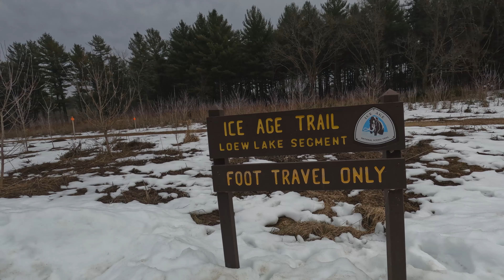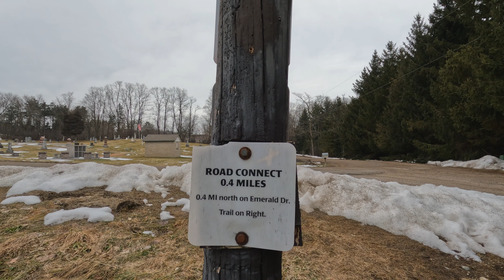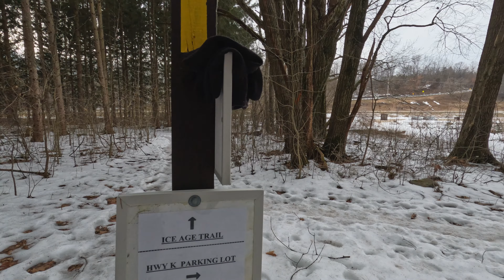February Hiking in Wisconsin | Ice Age Trail Loew Lake Segment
Raven and I hiked a portion of the Ice Age Trail Loew Lake Segment, from the Highway K parking lot to the intersection with Emerald Drive...

We had some unusual February weather for this hike... in a good way! Temperatures were unseasonably warm, and we got a dramatic sky as the sun began to set, towards the end of the hike.

Can't wait for more Ice Age Trail videos? Check out some past Ice Age Trail hikes